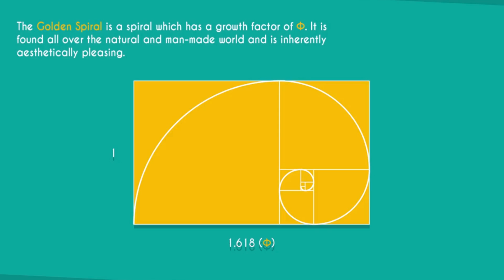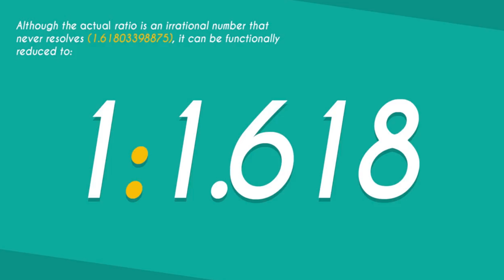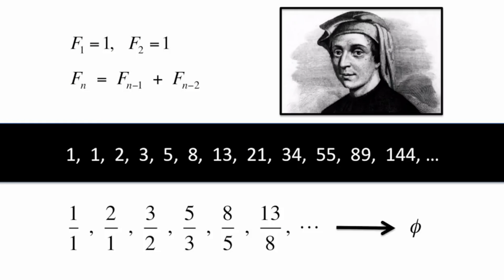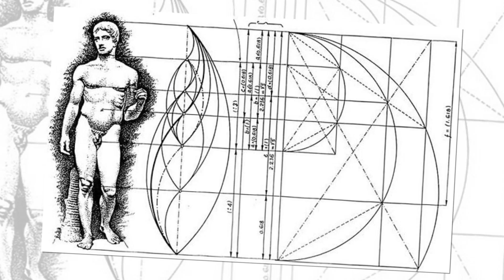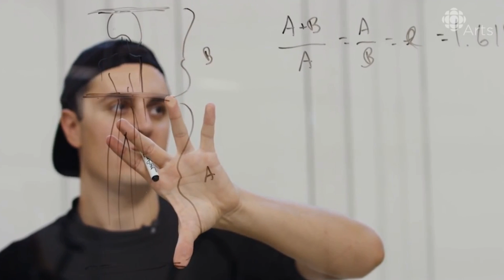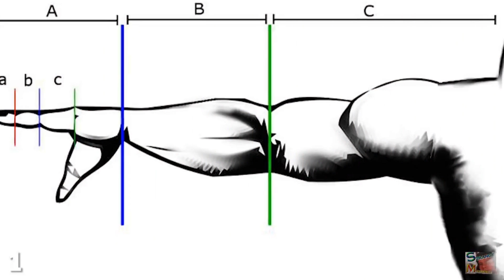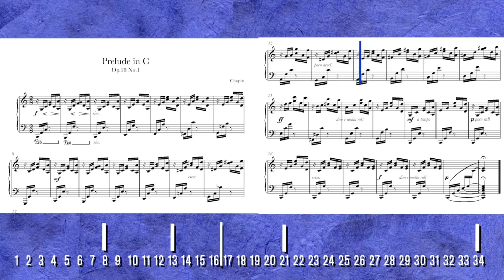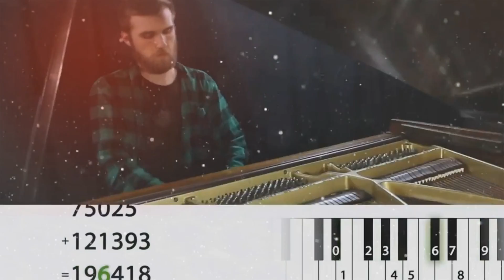Tỷ lệ vàng hoạt động như thế nào? | Bầu trời tri thức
Tỷ lệ vàng là gì?
Các nhà toán học đã nghiên cứu tỷ số vàng vì tính độc đáo cũng như các đặc tính lý thú của nó.
Tại sao Tỷ lệ thần thánh này lại là biểu trưng có cái đẹp và được ứng dụng trong tất cả các công trình kiến trúc, nghệ thuật, âm nhạc, tự nhiên, thời trang?
Hãy cùng khám phá Tỷ lệ vàng và dãy số Fibonacci trong video này nhé!

◕◕◕ Welcome to BẦU TRỜI TRI THỨC Channel ◕◕◕
✦ Mong rằng các bạn sẽ có những phút giây thư gian trên kênh của chúng mình sau những giờ làm việc căng thẳng.
✦ Những video hay nhất thuộc nhiều thể loại: Khoa Học - Phát Minh, Hiện Tượng Siêu Nhiên, Khám Phá Bí Ẩn, Tâm Linh Kỳ Bí, Sự Vật Hiện Tượng Kỳ Thú...